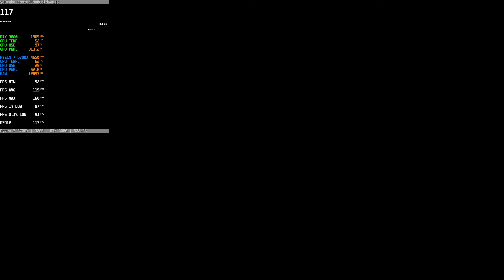UNCHARTED 4: A Thief's End | RTX 3080 | AMD RYZEN 7 5700X | MAX SETTINGS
This time I bring you a performance video of my RTX 3080 in the game just released: UNCHARTED 4: A Thief's End.

Game settings are shown at the start of the game.

You can see all the FPS information throughout the gameplay.

Tested at 2k, with everything maxed out without DLSS.

If you have any questions, don't hesitate to leave them in the comments section.